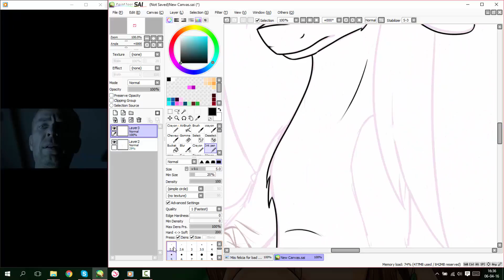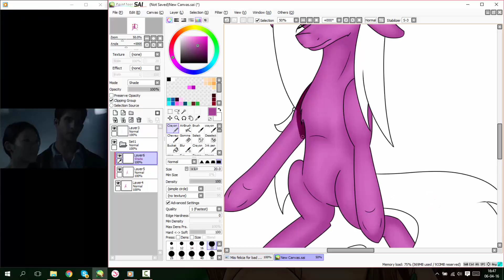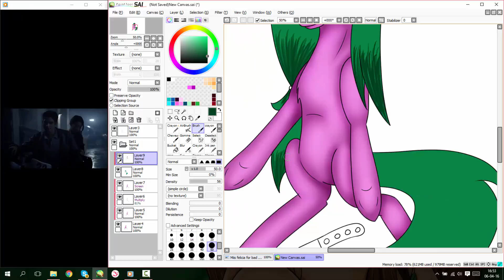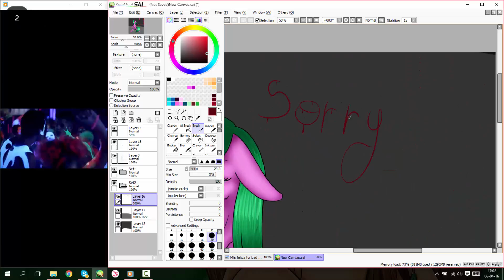Redraw my drawing #3 with miis felicia - MLP Speedpaint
Hi everybody :) I'm ManeBlue,I'm french and I'm born the 18/10/2000 :) Welcome on my channel.
Editing software:Camtasia studio 8
Software to film:Camtasia studio 8
miniature:filmora